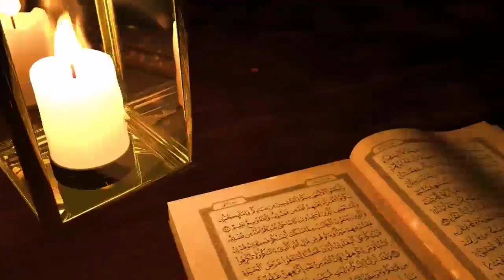आज यानी Bakra Eid के दिन में 6 काम गलती से भी मत कर देना वरना ??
Piayare dosto ajki is video me hum apko btayege ki Bakra Eid ke din kya kre aur kya na kre bakra Eid ki din me tamam kaam aaj hum apko btayege